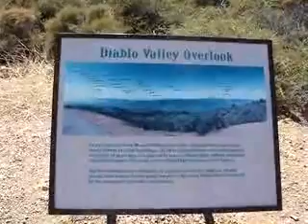Diablo Valley Overlook, Anchor View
An anchor view somewhere halfway enroute to the summit, casting a wide glance towards the western face of the mountain